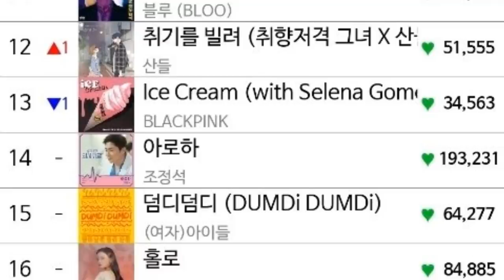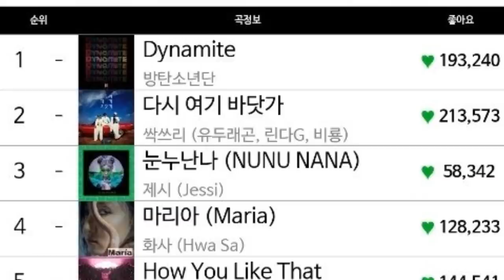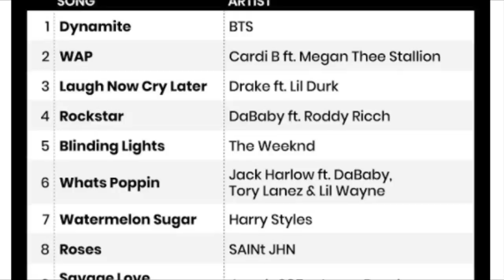JIMIN Y LOS DEMAS MIEMBROS IGNORARON A RM | JUNGKOOK LLORA 😭 | 방탄 소년단 2020